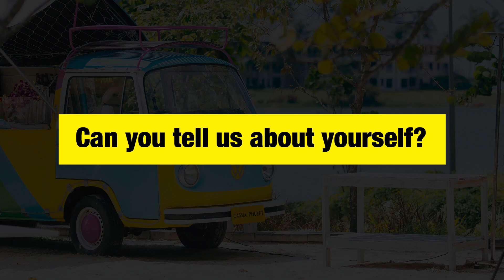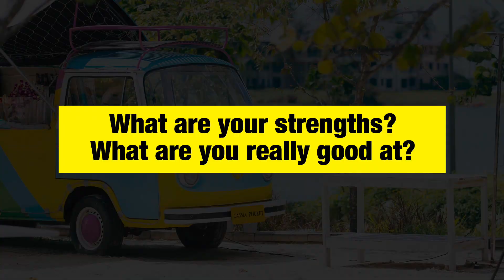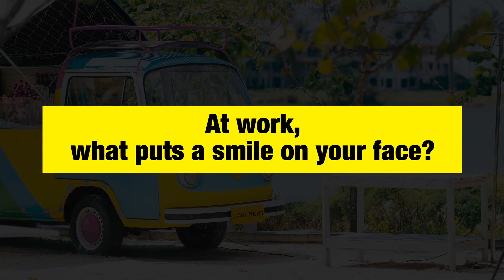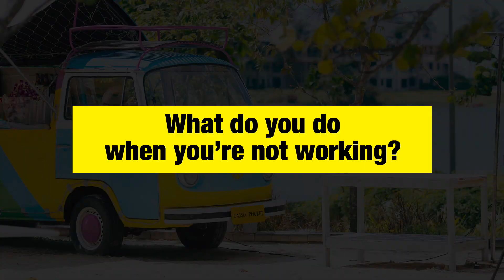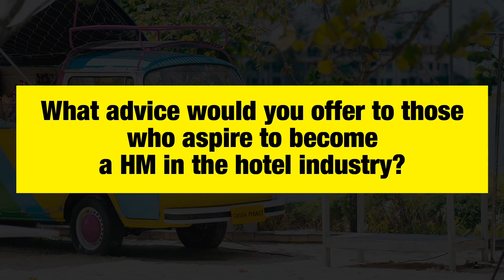Interview with Logan Daley – Hotel Manager of Cassia Phuket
Logan Daley is the hotel manager of Cassia Phuket. This chic hotel is located in the Laguna integrated resort complex. Cassia is the first brand of the Banyan Tree Hotel and Resorts and currently has two operating hotels, one in Thailand, one in Indonesia with many more in the pipeline.